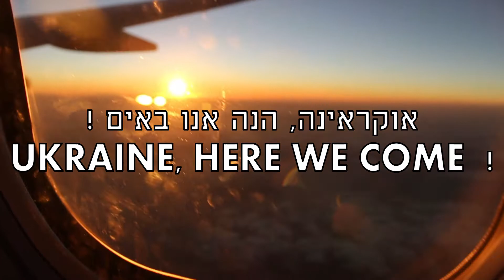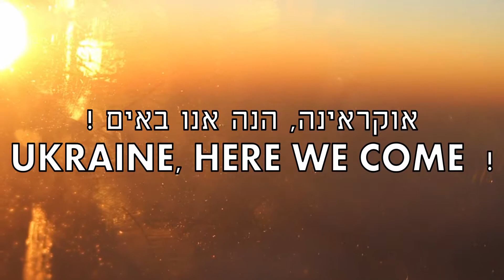ולוג ראשון טיסה לאוקראינה // first Vlog Flying to Ukraine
We flew To Ukrain,
Our first day to Travel from Israel - Tel aviv to Ukraine - Kharkov
at 2018.

נסעהו בשנת 2018, תשע"ח - חודש תמוז, לאוקראינה העיר חרקוב.
זה נסיעה ראשונה, יום הראשון של הטיול.

הוידאו בלוג האחרון שהעליתי ,
הנסיעה מחרקוב לאודסה :